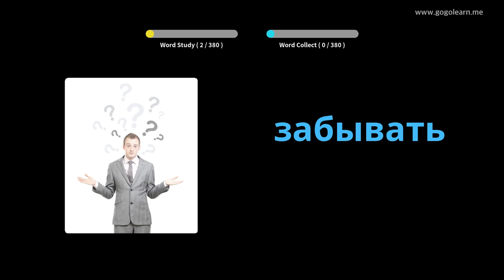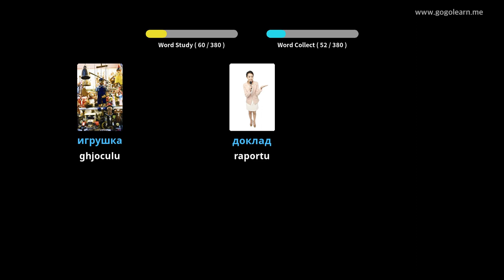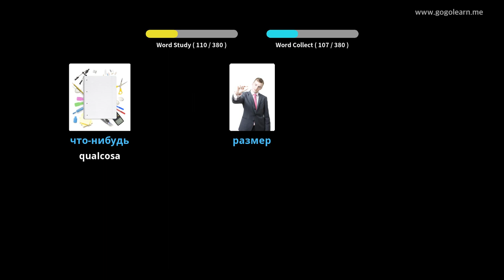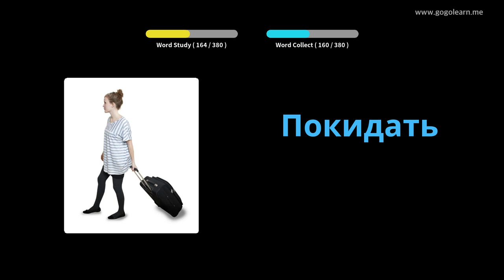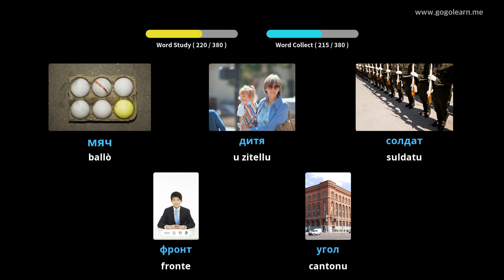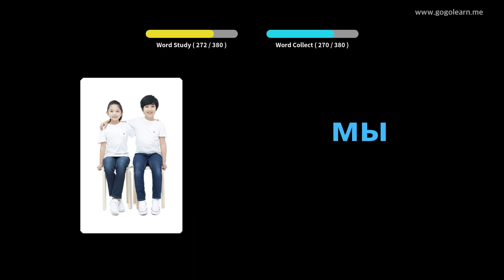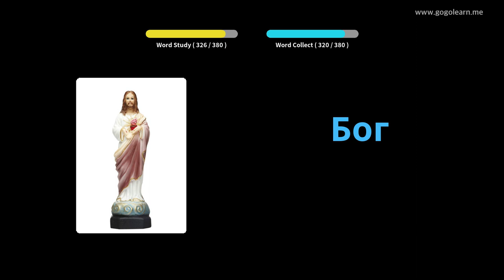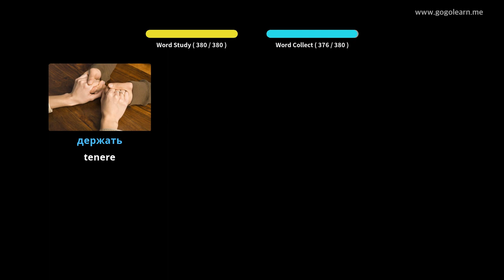Vucabulare Russu Scuola Secundaria 1 | Golearn